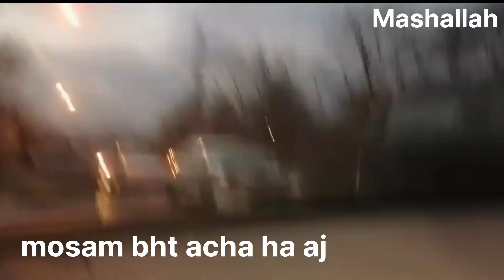Hum gay Damnekoh Islamabad bht enjoy Kiya 🥰